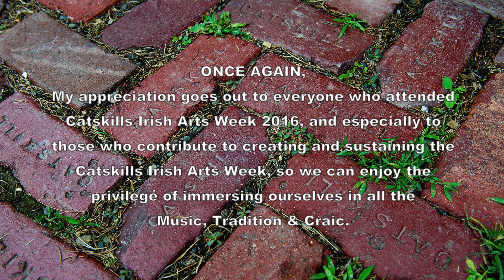Bergin,Sheridan,Nugent,Earnest,Conneely:Spike Is./Kiss Me/Ivy Leaf:Catskills Irish 2016#106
Spike Island Lassies / Kiss Me Kate / The Ivy Leaf  ( 3 reels ).  Pauline Conneely, Mary Bergin, David Sheridan, Larry Nugent & Sean Earnest on Friday night at The Saloon.  Catskills Irish Arts Week 2016 #106.  Better full screen on smart TVs.